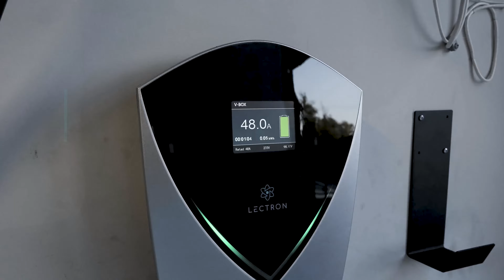V-BOX 48A Level 2 Charging Station for J1772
Powerful Level 2 EV Charger (240V) with NEMA 14-50 Plug for J1772 EVs. Comes equipped with an extra-long 20-foot cable, so it easily reaches across most garages or driveways.